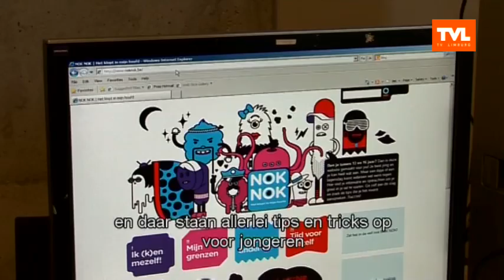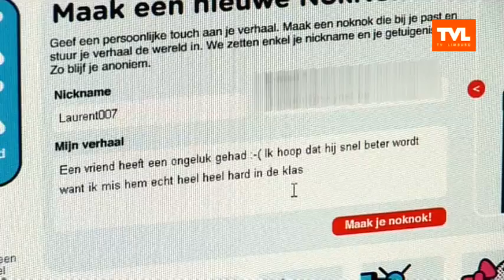Nok-Nokwebsite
TV PUBLIEK - De Chiro van Diepenbeek is ook fan van de nieuwe Nok-Nokwebsite. Dit is een website waar allerlei tips en tricks opstaan voor jongeren om zich goed in hun vel te voelen.